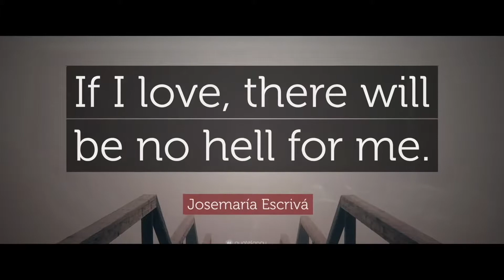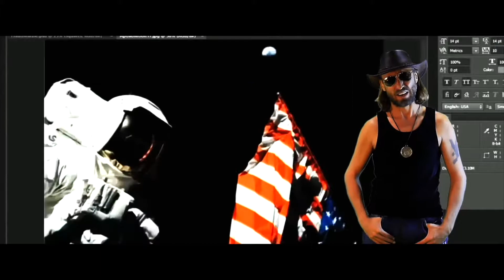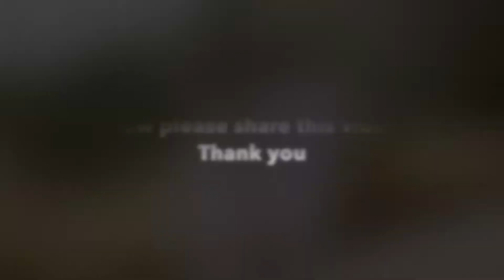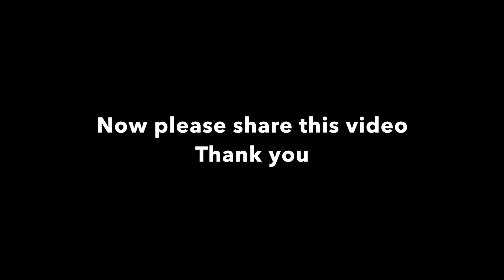Dont let them take your mind Flat Earth Man ft AlexHD,1920x1080